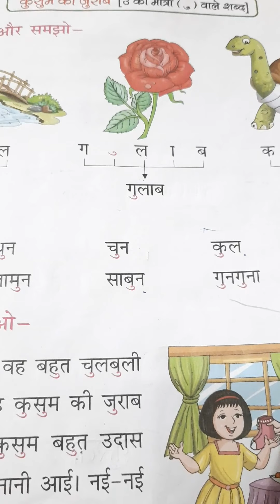Class-1, Subject-Hindi, Video-20, Chapter-6 (Book work and reading), Part-8 by Mrs Amrit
Video no-20
Class -1st
Ch-6 ( book work & reading)
Part -8
By - Mrs amrit